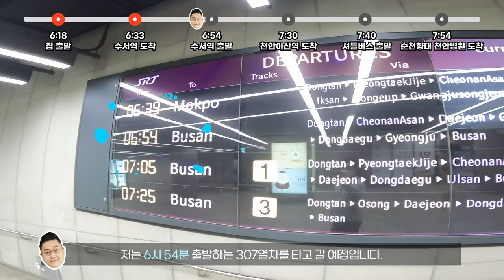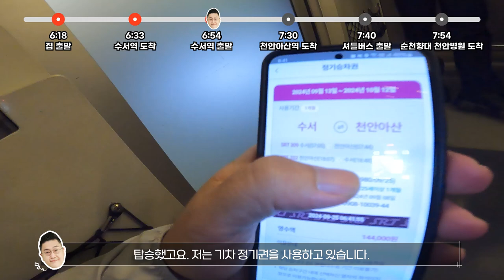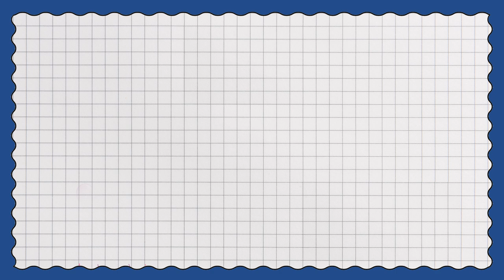[출근 V-log] 서울에서 순천향대 천안병원까지 얼마나 걸릴까? ㅣ 방사선종양학과 원용균 교수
[순천향대학교 새병원 교원초빙]

순천향대학교 새병원에서
원대한 미래비전을 함께 이루어가실 교수님을 환영합니다!

▸순천향대학교 새병원 개원추진본부 교원초빙단